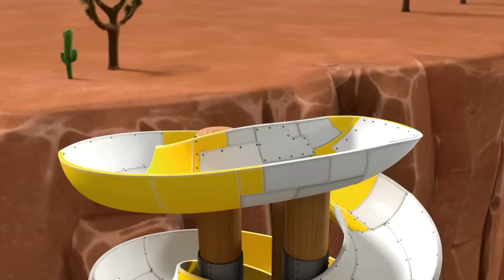Los Mighty Pups Super Paws salvan a una Bahía Aventura congelada y más! - Compilación PAW Patrol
En esta compilación de dibujos animados para niños, ¡los Mighty Pups Super Paws deben detener a Harold Humdinger antes de que congele Bahía Aventura con su poder de hielo! ¡El capitán Gordy realizará un aterrizaje forzoso de emergencia desde el espacio exterior! Rubble dirige a los cachorros constructores mientras crean una rampa de aterrizaje para Gordy.

Cuando surgen problemas en Bahía Aventura, ¡PAW Patrol, la patrulla de cachorros, está allí para salvar el día! ¿Por qué? ¡Porque ningún trabajo es demasiado grande y ningún cachorro es muy pequeño! Mira a PAW Patrol trabajar en conjunto para mantener la seguridad en Bahía Aventura. Sin importar si se trata de un gato en un árbol, un pollo suelto o un tren fuera de las vías, ¡los cachorros siempre encuentran la forma de ayudar a quien lo necesite! ¡No te pierdas toda la diversión con PAW Patrol!

¡Mira los episodios completos de PAW Patrol, patrulla de cachorros, en Nickelodeon!

¡Entérate de las últimas noticias de PAW!